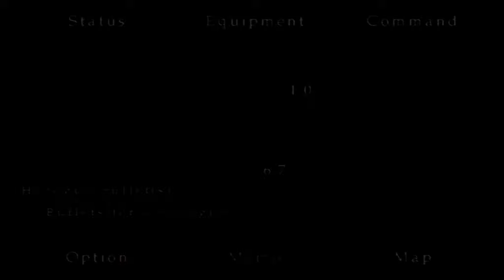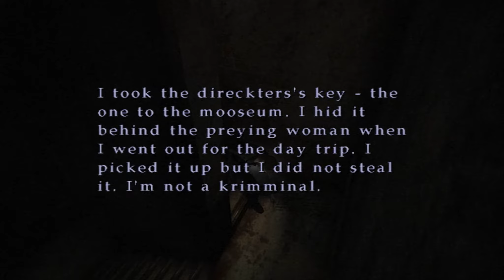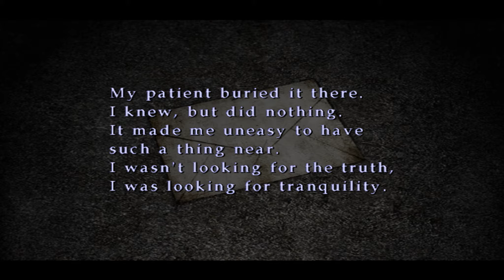Silent Hill 2 - Director's Cut #5 - تختيم لعبة سايلنت هيل 2 | التل الصامت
Silent Hill 2 ( التل الصامت 2 ) لعبة مرعبة نشرت بواسطة شركة كونامي  Konami لجهاز بلاي ستيشن 2  PlayStation 2 وطورت من قبل فريق  Team Silent ..

أصدرت اللعبة في سبتمر 2001 كجزء ثاني من سلسلة سايلنت هيل .

قصة اللعبة :

تقود الأدوات جايمس ساندرلاند James Sunderland بطل اللعبه من خلال وحوش بمدينة سايلنت هيل للبحث عن زوجته المريضة ماري , نظام هذه اللعبة هي منظور الشخص الثالث مع تغيير في مراكز وزاويا الكاميرا .

مشآهدة ممتعة .

للتوآصل معي :

Skype : abohrby

BBM : 5E9FB17E